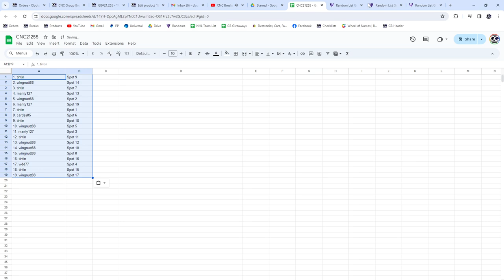Jake Oettinger Young Gun Hockey Chancer Break - CNC GB #21,255